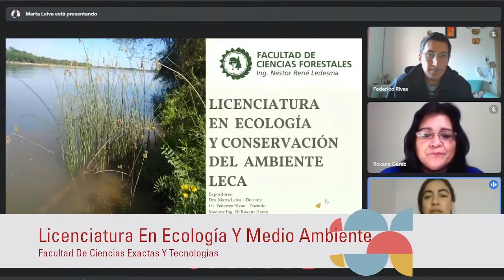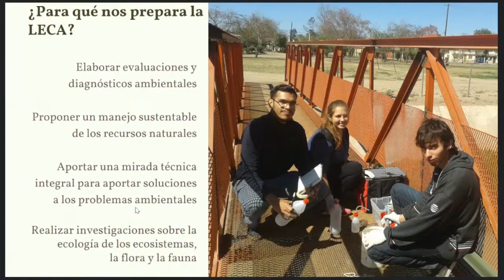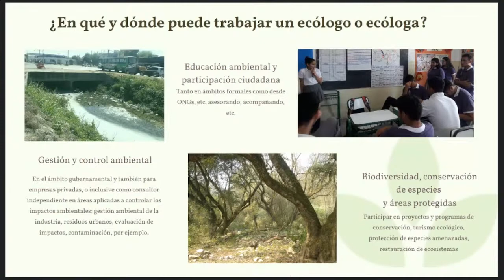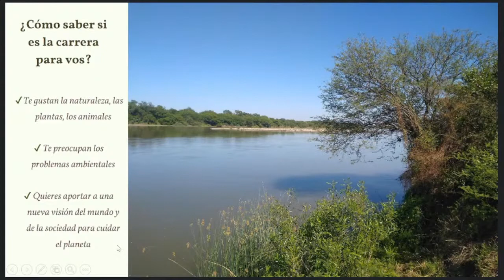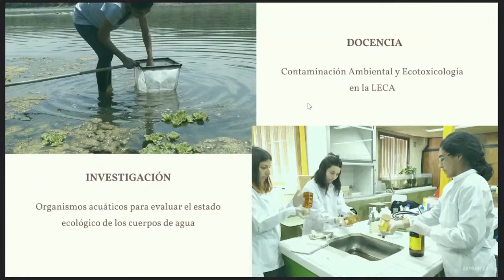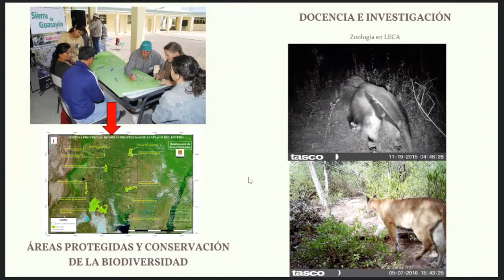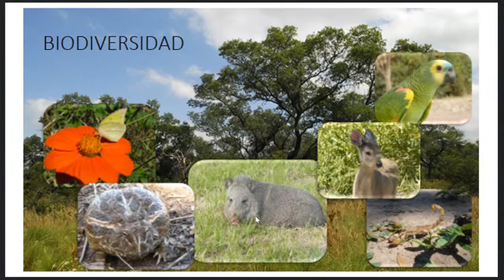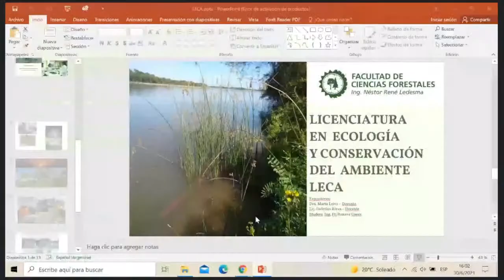FCF - Licenciatura en Ecología y Conservación del Ambiente